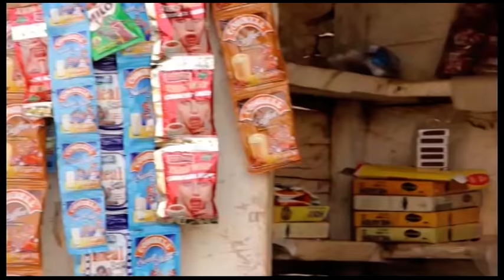ODO - SAMUEL OFORI - TRACY BOAKYE - KUMAWOOD GHANA TWI MOVIE